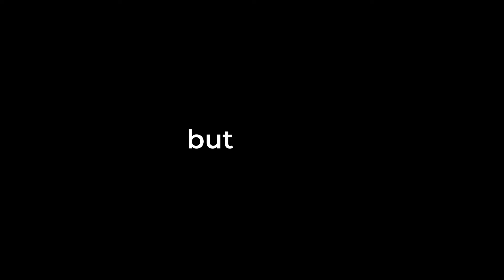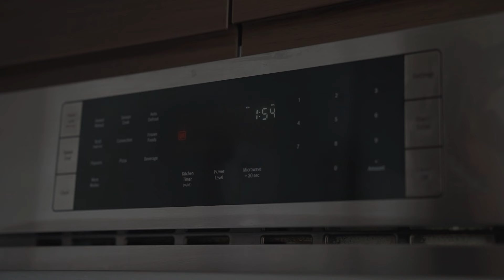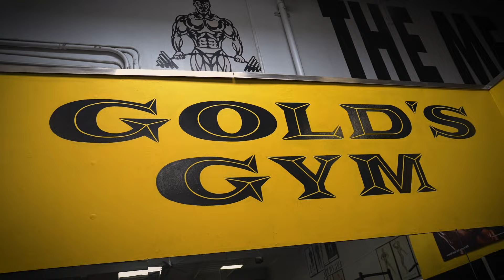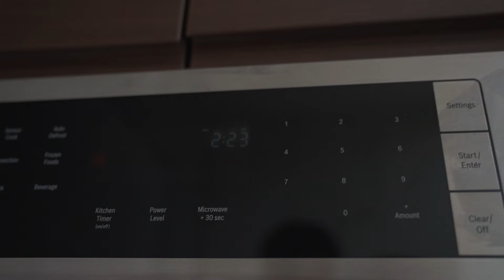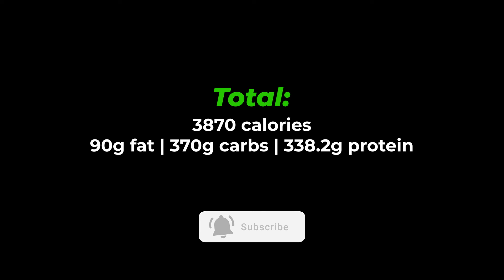I Tried Michael B. Jordan's CREED III Diet For A Day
My 1-1 Online Coaching 👉🏽

bulking and gym related content!

Big love ❤️

In this video I try the michael b jordan diet , eating and training like michael b jordan was very tough but the creed bulking diet was even harder! I go over the meal prep , creed full day of eating and even the michael b jordan routine for building an aesthetic physique. The michael b jordan day of eating was fun and I included some bulking meal prep when trying michael b jordan diet. Creed 3 inspired this video, as it was a full day of eating on a bulk. Eating like michael b jordan is tough!